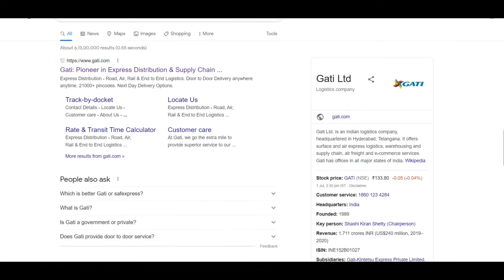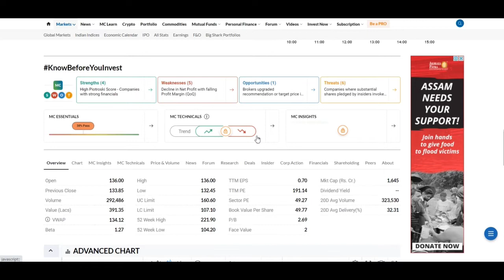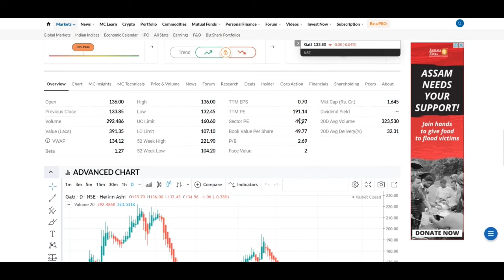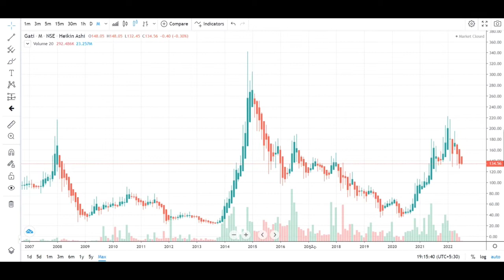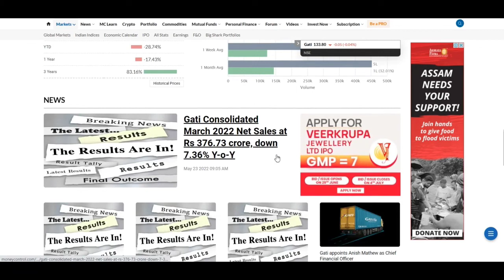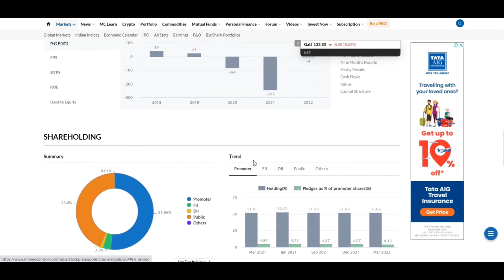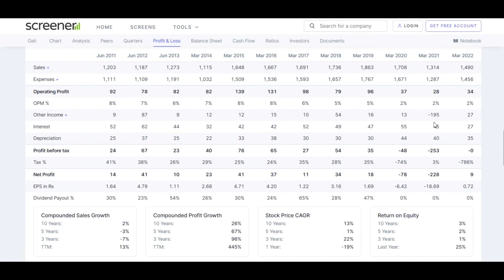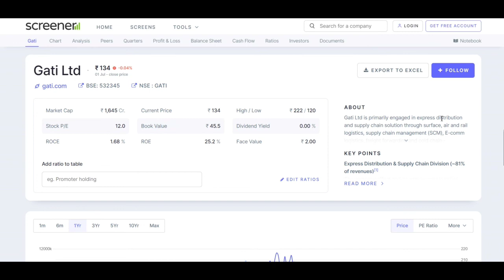Gati Ltd Share | Loss to Profit Share | Review | Analysis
This share was in my portfolio so I am discussing about this share and I am telling in this video about my expectation of Target. So in this video I am covering the topics about all that situation I have faced in my stock market journey. All ups and down in share and how any share becomes penny stock and how any share becomes blue chip share and how share becomes multibagger. All the share market falls and rise, bull market and bear market, profit and loss of my portfolio are covered in all my videos and as per share situation how I covered my all losses in profit. Fundamental Analysis and latest news about shares stocks are covered. All the basics knowledge for beginner in share market I try to explain in better ways. So you can check my all videos and learn all the market from my experience.

Queries-

gati limited share short term target
gati limited share today news
gati limited share breaking news
gati limited share latest news
gati stock technical analysis
gati limited share price target
gati share detailed analysis
gati share news today
gati share news
gati share target
gati share analysis
gati share price
gati share latest news today
gati share